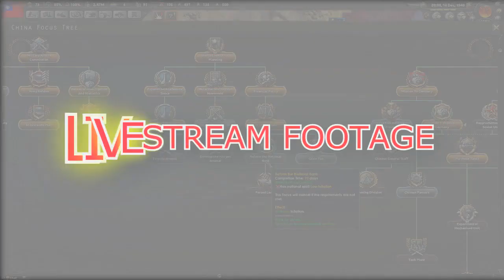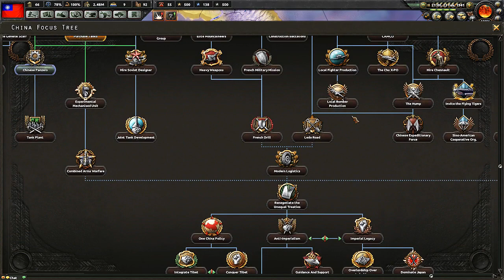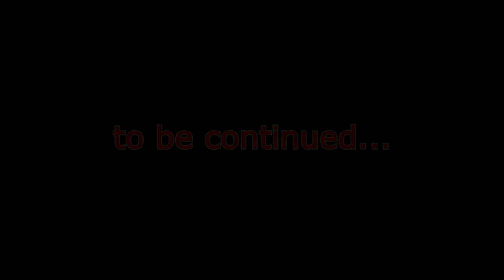PARATROOPERS ~ HOI IV China ~ Waking The Tiger DLC ep16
Welcome back to Hearts of Iron IV with the WAKING THE TIGER DLC - We are going to once more join forces with TANK to bring China to greatness in a co-op multiplayer scenario!
This being the first Waking The Tiger season we will also go into details about all the changes and new features while trying to stand against Japan.

Comment, tweet, share and support!

UI Mods ► none!